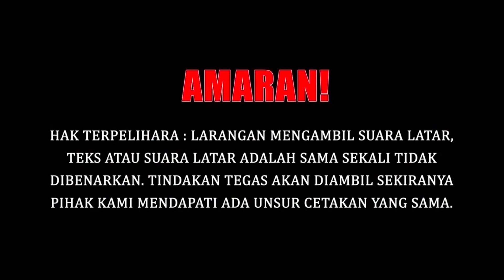CHINA PENGELUAR UTAMA MINYAK DAN GAS TERBESAR DI DUNIA?? #390